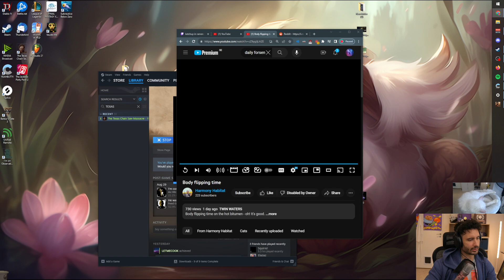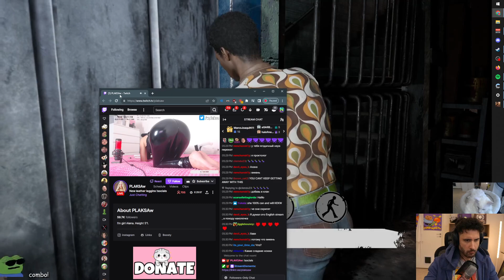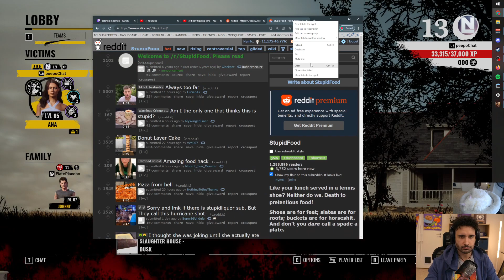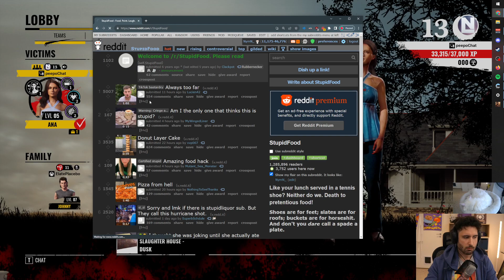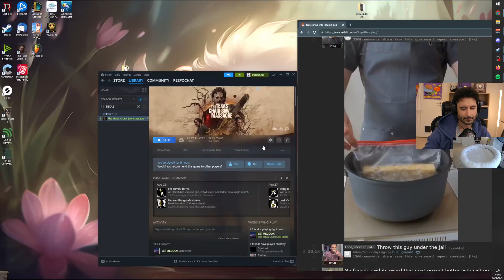Nymn plays The Texas Chain Saw Massacre 8/31/2023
VOD TITLE: 🙋‍♂️Hello I'm a nymnomaniac 🙋‍♂️ | !twitter !youtube